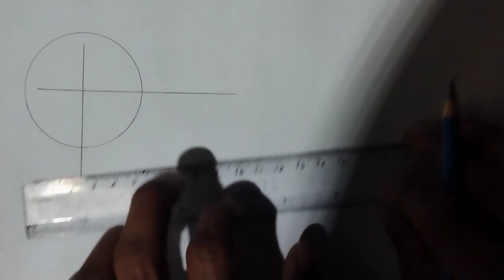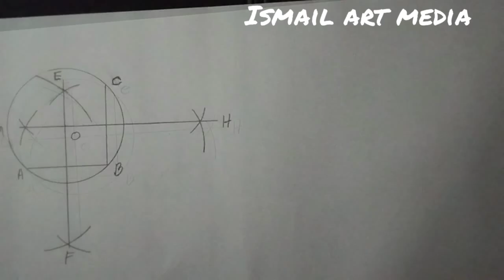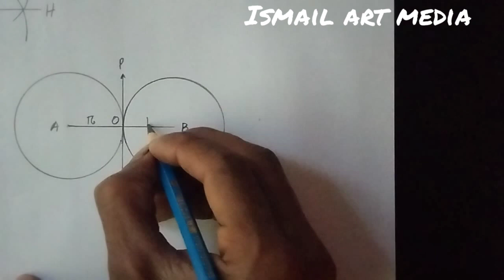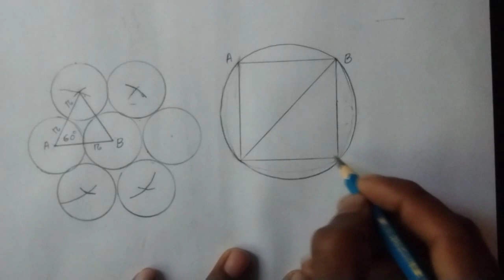ssc 2022 class 10 math assignment- 14 th week | class 10 math চিত্র অংকন এসএসসি ২০২২ গনিত চিত্রঅংকন